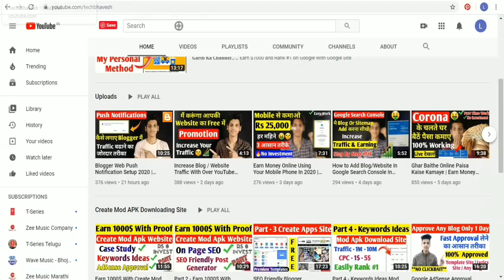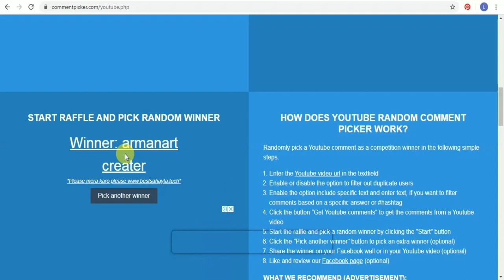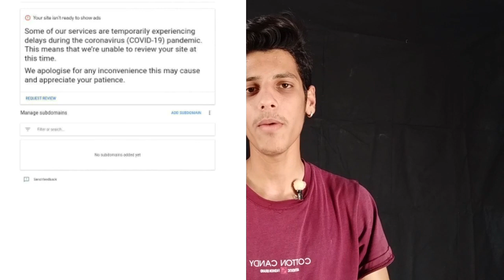Google AdSense Disapproved 2020 ( COVID - 19 ) | Website Rejected From Google AdSense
Hii Guys aaj aap Is Video Ko Pura Dekhna. Agar abhi aapki Website AdSense Ke Saath approve Nhi Ho rhi hai to Yai video aapki kafi jyada help karne wala hai.

Follow On